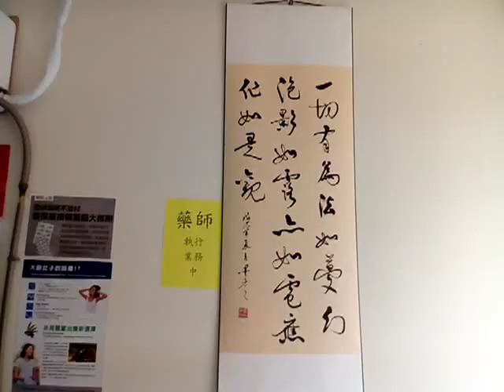VID 20190426書法欣賞 120506興國高中傑出校友開立的陳俊達家醫配合的安全藥局也有賣保健用品